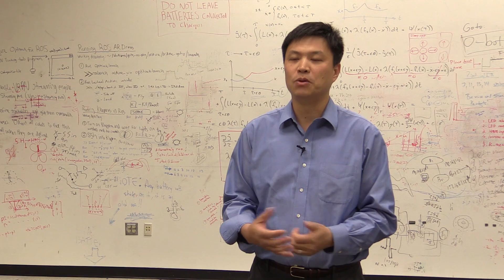Autonomous blimp detects faces and hand movements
Georgia Tech researchers have created autonomous blimps with 3D-printed gondolas that carry sensors and a mini camera. They attach to 18 and 36-inch diameter balloons.

The blimps detect faces and hands, allowing people to direct the flyers with movements. All the while, the machine gathers information about its human operator, identifying everything from hesitant glares to eager smiles. The goal is to better understand how people interact with flying robots.

The project will be presented at the 2017 IEEE International Conference on Robotics and Automation (ICRA) May 29 – June 3 in Singapore.